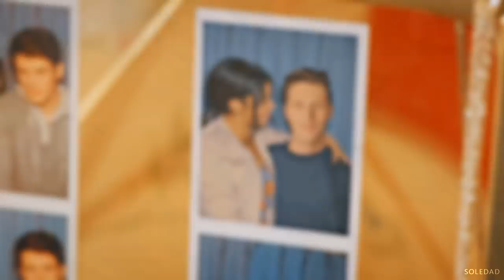Jane & Michael ll I still need you [+5x01]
One of the most romantic and funny and loving couple I've ever seen on TV. They gave me so much joy so I wanted to share this with you. I started this video a couple months ago but I could finish it only now. And can you imagine, 4 years later she still remember how he smells, exactly. And memories of him still haunt her.

Fandom: Jane the virgin
Program: Sony Vegas 13
Coloring: Julia Misaac
Edited by Soledad
Song: in the end of video.